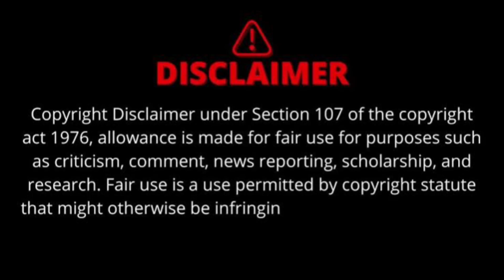FINALLY THE GOOD NEWS IS COMING.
BACKGROUND MUSIC SONG POWERED BY
Fantazii Skit Theme
ARTIST
Aaron Fantazii
ALBUM
Fantazii Skit Theme
Fantazii Skit Theme Aaron
Fantazii
Fantazii Skit Theme